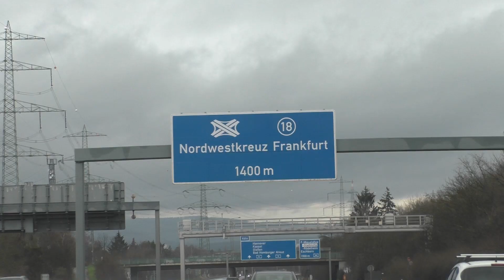Betong - Oslo Streetmovie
Made a movie about our street trip last winter to Oslo, Norway.

Movie / Leo Rupp

Trip organisation / Christian Moser

Skiing / Michal Kupla, Simon Geminiani, Ania Szweda, Jedry Kulg, Christian Moser, Leo Rupp